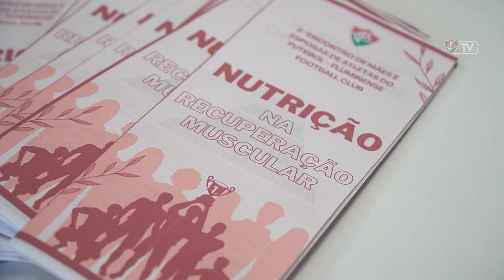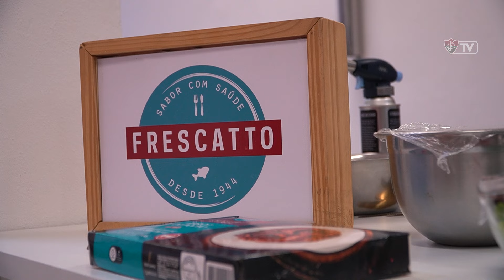DEPARTAMENTOS DE NUTRIÇÃO, PSICOLOGIA E SERVIÇO SOCIAL PROMOVEM ENCONTRO COM FAMILIARES DE JOGADORES